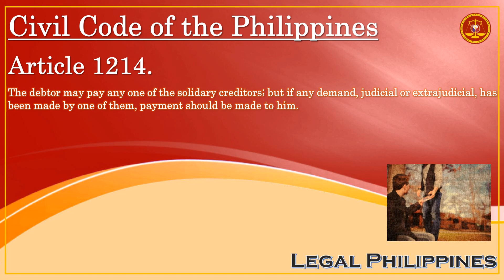Civil Code of the Philippines, Article 1214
CC1214
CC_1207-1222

Republic Act No. 386 Civil Code of the Philippines, Book IV Obligations and Contracts, Title I Obligations, Chapter 3 Different Kinds of Obligations, Section 4 Joint and Solidary Obligations

Article 1214. The debtor may pay any one of the solidary creditors; but if any demand, judicial or extrajudicial, has been made by one of them, payment should be made to him.